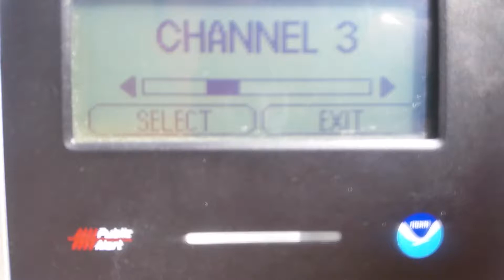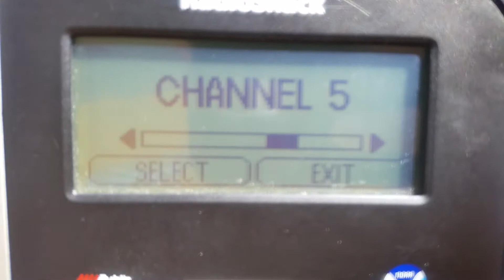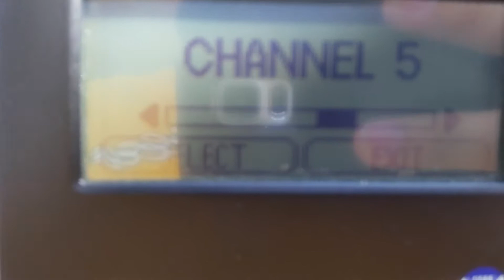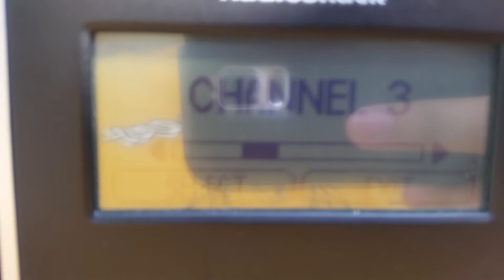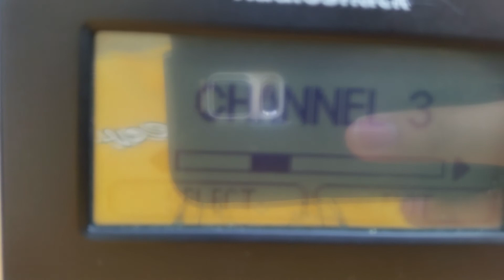EAS#463+464-NWR-Flash Flood Warning-WXM66/WWG21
EAS#463+464
Transmitter: WXM66/WWG21 (NWS San Diego)